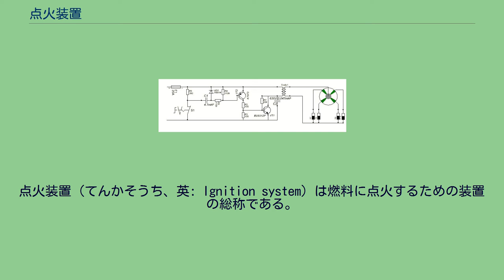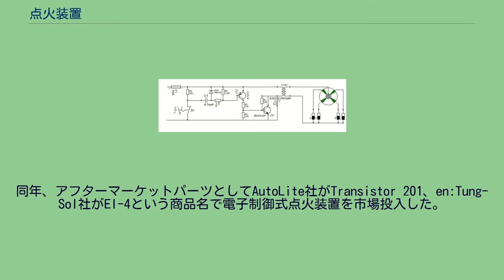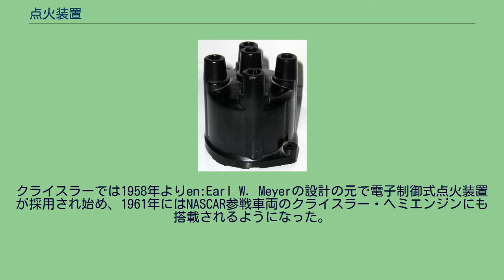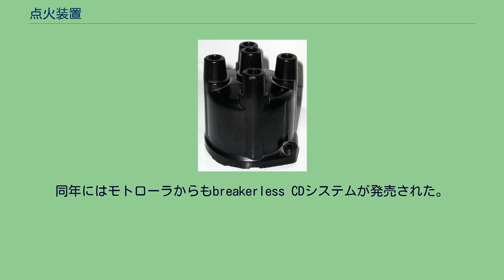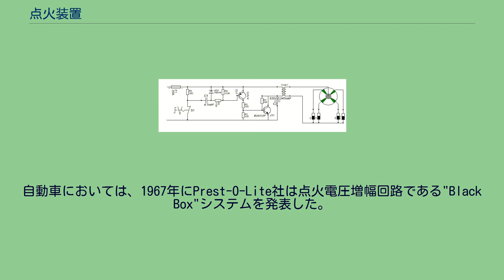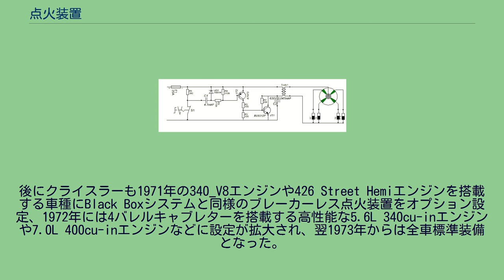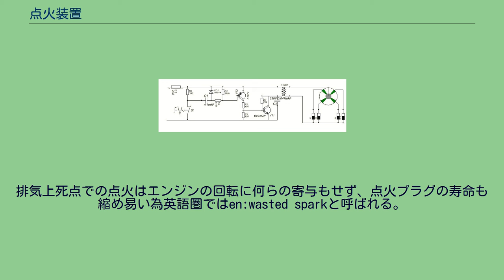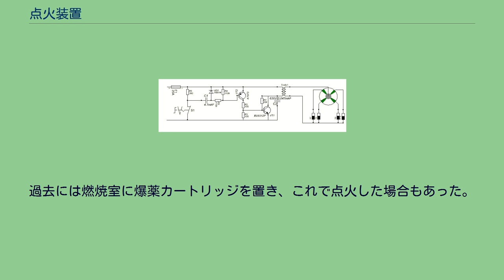点火装置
点火装置（てんかそうち、英: Ignition system）は燃料に点火するための装置の総称である。
火花点火内燃機関では混合気が充填された燃焼室内に放電することで点火し、石油ストーブでは灯油を電熱線で熱して点火するなど、燃料を用いる多くの装置に用いられる。
内燃機関の点火装置は、最初期はグローエンジンの焼玉などに代表される加熱管を直火で熱する方法がとられていたが、19世紀末に電気火花を用いた方式が開発されるとほぼすべてのガソリンエンジンで用いられるようになり、火花点火内燃機関と分類されるようになった。
マグネトー式点火装置 マグネトー式点火装置は磁石とコイルによる電磁誘導によって電気を発生する方式である。
切り替え式点火装置 マグネトーにより発生する点火電圧はエンジンの回転数に依存するため、初期のマグネトーにおいては始動時などの極低回転時には点火電圧が不足しがちになる問題点があった。
その為、1908年登場のフォード・モデルTなどの黎明期の自動車や航空機においては、マグネトーと同時にクランキング時の点火電圧供給専用の非充電式乾電池を搭載する切り換え式点火装置を採用するものが存在した。
このような点火装置を持つエンジンは、クランク棒による手動クランキングの際には乾電池からの電力を使用して始動を行い、始動及び暖機が完了した後は手動スイッチで点火電圧供給をマグネトーに切り換えて運転を開始することになる。
マグネトーの信頼性向上や後述のバッテリー式点火装置の出現により、現在ではほぼ廃れた点火装置である。
バッテリー式点火装置 スターターモーター（セルフスターター）などの消費電力の大きな電気機器を搭載する近代的な自動車においては、大容量のカーバッテリーが搭載されるため、マグネトーに代わってバッテリー式点火装置が用いられるようになった。
これは発電力の大きなダイナモやオルタネータから発電される電気を一旦バッテリーに蓄え、バッテリーからの電力を、各気筒に配電する装置であるディストリビューターに内蔵されたコンタクトブレーカーに入力し、点火コイルを用いて電圧増幅を行い点火を行うもので、ディストリビューターを始めとする基本的なシステムはアメリカ人技術者のチャールズ・ケタリングによって発明され、彼が興した会社であるデルコ・エレクトロニクスの生産で1910年型キャデラックに初めて搭載された。
ケタリングの発明したバッテリー式点火装置はスターターモーターの搭載を前提として開発されたもので、原理的にはマグネトー式点火装置を踏襲している面があったのだが、当時のクランク棒による手作業の始動は、場合によってはクランク棒の逆回転で死に至る重症を負う事故が発生する重作業であったため、この危険な作業から解放されるという意味で極めて画期的な発明であった。
バッテリー式点火装置と実用的なセルフスターターの登場により自動車は中高年などの腕力が弱い方々でも容易に運用出来る乗り物となり、その後も鉛蓄電池や発電機の進歩によって普及が進んでいき、現在でも人力では始動が困難な大型エンジンの点火装置の主流であり続けている。
なお、小排気量オートバイにおいては、同じ系列のエンジンでも前述のマグネトー式とバッテリー式点火装置が使い分けられることがある。
これはスターターモーターを搭載する（セルフスターター）か否かで車種内格差をつけたり車種を越えてエンジンを共有する結果で、セルフスターターは大容量バッテリーを必要とし、余力ある大容量バッテリーはバッテリー式点火装置の採用を容易にした。
また、セルフスターター仕様の車体は大容量バッテリー搭載に伴い、キックスターターのみを始動機構とするマグネトー点火式の車体よりも高い電圧の電装系を持っており、このことはコンタクトブレーカーに高い電圧を加えることができることを意味する。
キックスターター/セルフスターター併用搭載の車体では、（スターターモーターに比べ低速な）キックによるクランキングでも充分な点火火花が得られるため安定したエンジン始動が行え、これはマグネトー点火式キックスターターよりも軽いキックで始動できることに繋がる。
また、セルフスターターではエンジン始動できないほどバッテリーが上がっても（放電して電圧が下がっても）バッテリー式点火装置は充分作動するため、この点からもキック始動性能が高いといえる反面、バッテリーが完全に上がっていると始動が全く行えなくなる欠点がある。
機械制御式点火装置 ディストリビューターキャ...